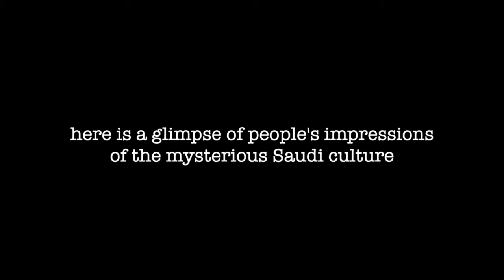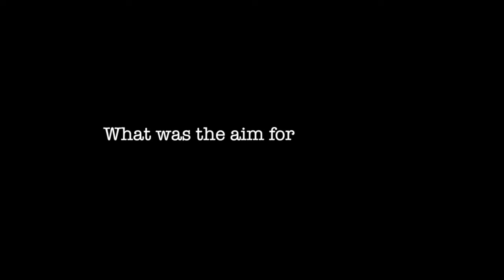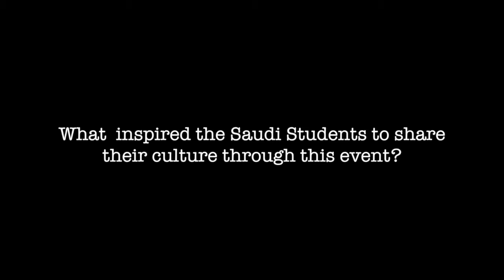The Concordian - Saudi Exhibition in Montreal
We went to Montreal Saudi Student Association' annual exhibition to learn more about this hidden culture.